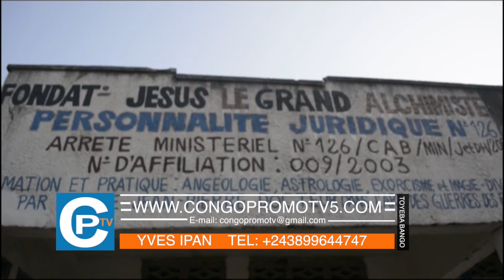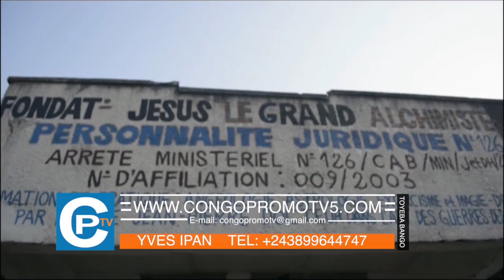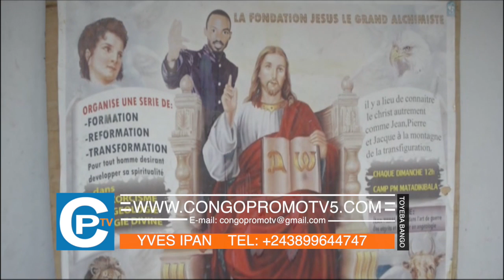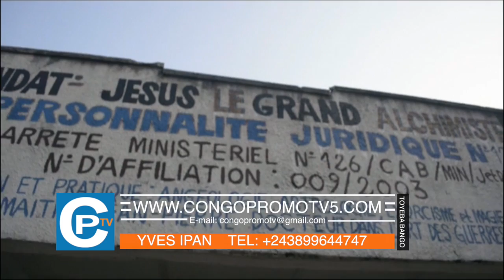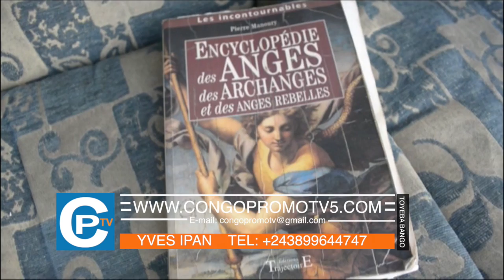Le maître spirituel Avatar mort vivant alobi pourquoi ba stars bakufaka mingi na janvier...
Le maître spirituel Avatar mort vivant alobi pourquoi ba stars bakufaka mingi na janvier apesi jour nini oyo mutu akoki kozua Mbongo na vie et puis alakisi Maria aza nani? REGARDEZ...